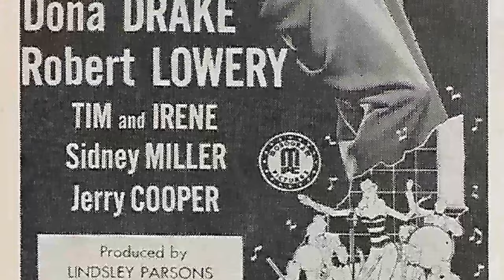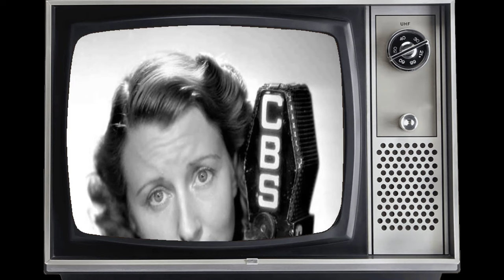WOW! The Best Irene Ryan Facts Ever!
Greetings, classic movie enthusiasts! 🎥 Today, we're diving deep into the dazzling world of Irene Ryan, an unforgettable star of the silver screen. 🌟

Join me as we revisit Irene Ryan's most iconic films, explore their impact on Hollywood's golden age, and uncover the fascinating anecdotes that have stood the test of time. 🌠

From heartfelt dramas to side-splitting comedies, Irene Ryan's versatile talents have left a lasting impression on generations of moviegoers.

🎬 Lights, camera, and let's embark on a thrilling cinematic adventure with Irene Ryan as our guide! ✨🎭
Filmography:
Petticoat Junction
Don't Worry, We'll Think of a Title
Mister Ed
Wagon Train
Ichabod and Me
Bringing Up Buddy
Desire in the Dust
Tom, Dick and Harry
Alcoa Theatre
Rockabilly Baby
Spring Reunion
Matinee Theatre
Front Row Center
Where's Raymond?
The Whistler
The Danny Thomas Show
Ricochet Romance
Blackbeard, the Pirate
The WAC from Walla Walla
Bonzo Goes to College
Meet Me After the Show
Half Angel
The Skipper Surprised His Wife
There's a Girl in My Heart
Mighty Joe Young
An Old-Fashioned Girl
My Dear Secretary
Texas, Brooklyn & Heaven
Arch of Triumph
Heading for Heaven
The Woman on the Beach
Little Iodine
The Diary of a Chambermaid
That Night with You
The Beautiful Cheat
That's the Spirit
San Diego I Love You
Hot Rhythm
O, My Darling Clementine
The Sultan's Daughter
Melody Parade
Sarong Girl
Indian Signs
Hold Your Temper
Reveille with Beverly
Unfinished Business
Melody for Three
Tattle Television
Heir Today
Will You Stop!
Hamlet and Eggs
His Pest Girl
The Big Courtship
Modern Home
The Wacky Family
Peaceful Relations
It Happened All Right
Just Plain Folks
One Big Happy Family
Petticoat Junction
Mister Ed
Wagon Train
Ichabod and Me
Bringing Up Buddy
Alcoa Theatre
Rockabilly Baby
Spring Reunion
Matinee Theatre
Front Row Center
Where's Raymond?
The Whistler
Ricochet Romance
Blackbeard, the Pirate
Half Angel
Mighty Joe Young
An Old-Fashioned Girl
My Dear Secretary
Texas, Brooklyn & Heaven
Arch of Triumph
Heading for Heaven
Little Iodine
The Beautiful Cheat
That's the Spirit
Hot Rhythm
The Sultan's Daughter
Melody Parade
Sarong Girl
Indian Signs
Hold Your Temper
Reveille with Beverly
Unfinished Business
Melody for Three
Tattle Television
Heir Today
Will You Stop!
Hamlet and Eggs
His Pest Girl
The Big Courtship
Modern Home
The Wacky Family
Peaceful Relations